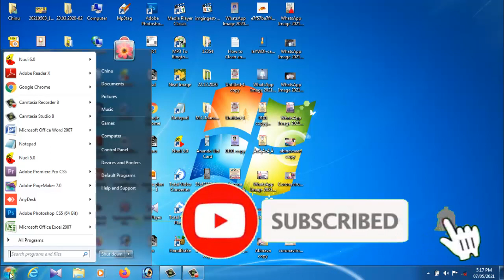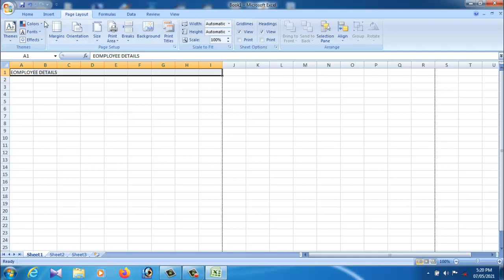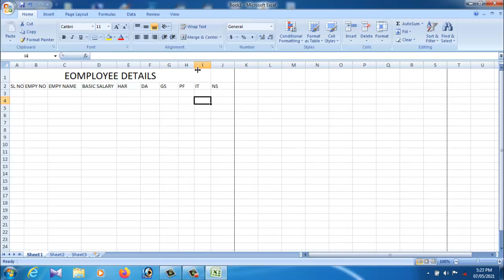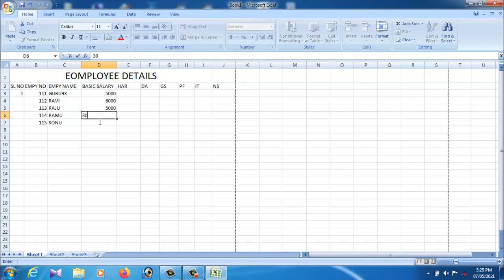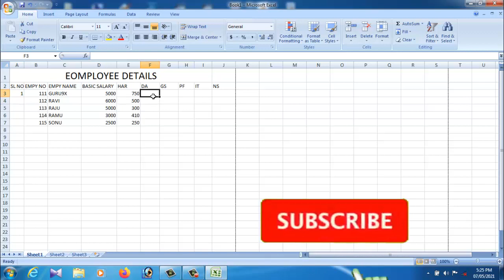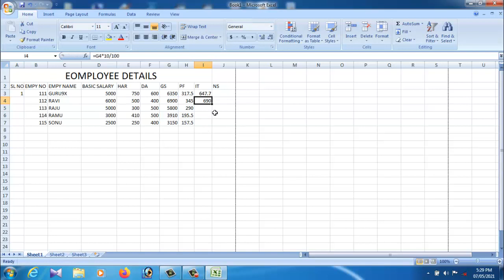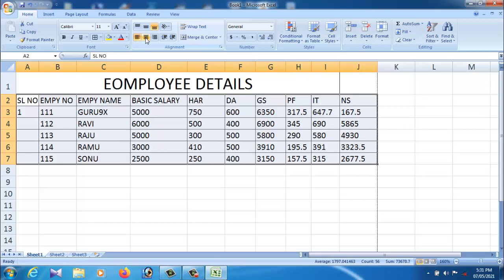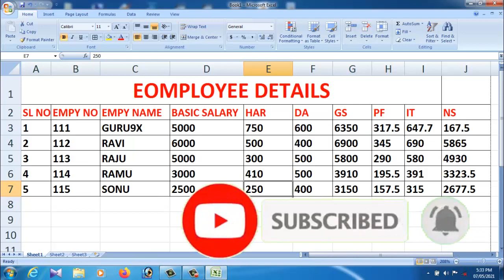Microsoft Excel Training | Salary Slip Limited Company For Microsoft excel Advance Formula